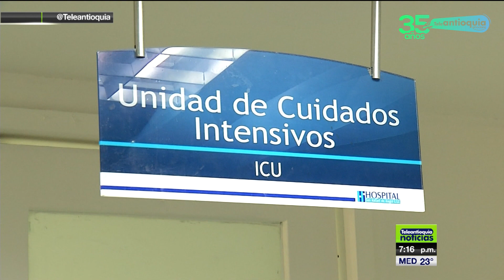Bajan indicadores de ocupación de camas UCI - Teleantioquia Noticias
En los últimos días la ocupación de las camas en Unidades de Cuidados Intensivos ha tenido un equilibrio importante en el departamento de Antioquia.  Autoridades en Medellín asumen que la estrategia denominada "Acordeón" ha generado efectos positivos en el comportamiento de la pandemia.